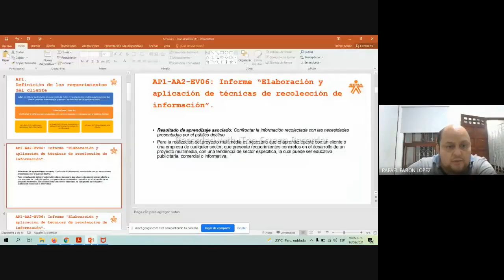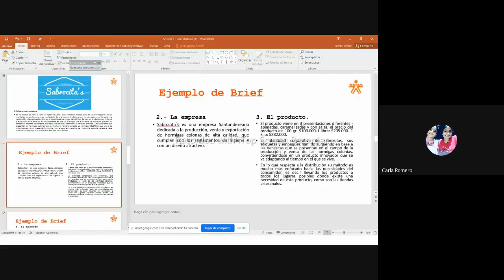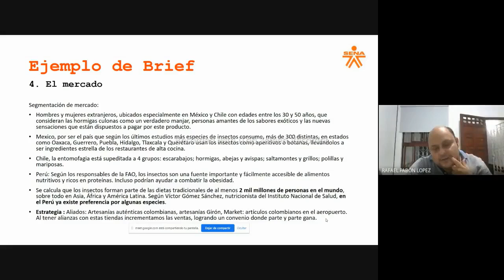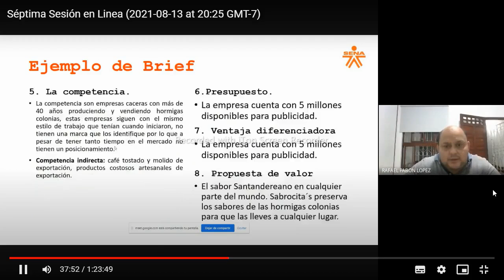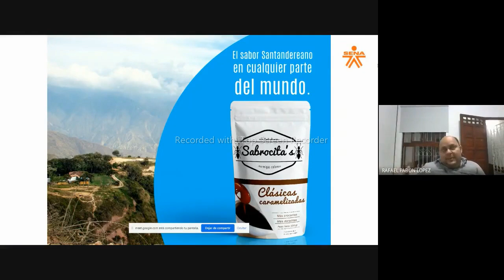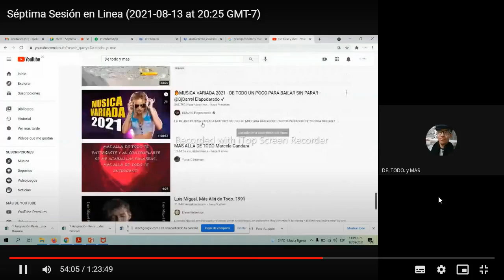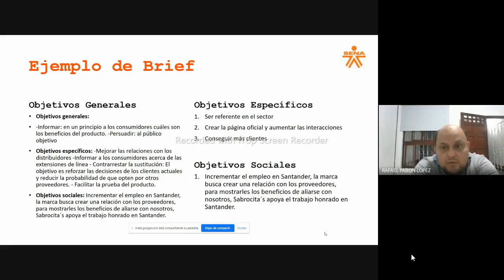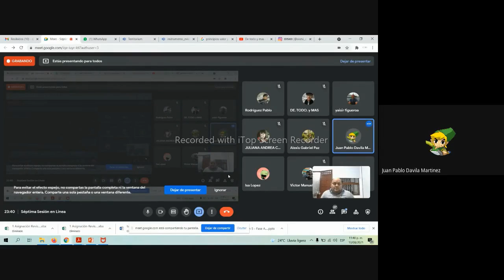TECNOLOGO DE PRODUCCION DE MULTIMEDIA CLASE 7 FASE DE ANALISIS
SÉPTIMA SESIÓN EN LINEA

Se realizó la 7ª sesión en línea correspondiente al acompañamiento y orientación de las evidencias de de la Actividad de Aprendizaje 2 de la Fase 1 Análisis. En esta sesión, actualizaremos información sobre las evidencias en desarrollo y se dará respuesta a preguntas sobre las actividades.

Se adelanto ejemplo practico BRIEF con los aprendices.

7 Sesión en Linea